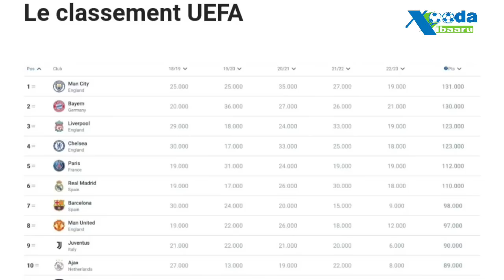Toute l'actualité du foot : les transferts, le mercato et.....